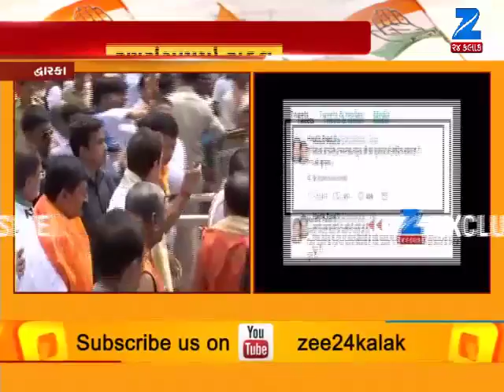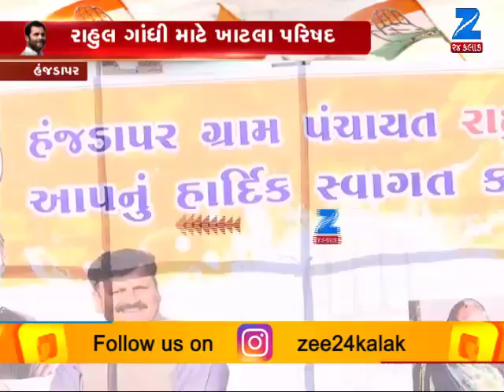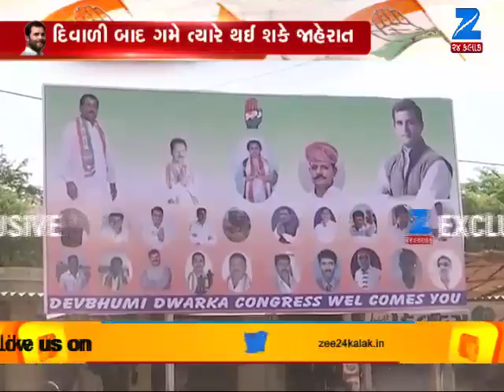RAN SANGRAM MA RAHUL (PART:1)- ZEE 24 KALAK